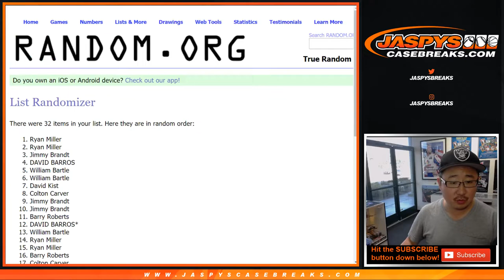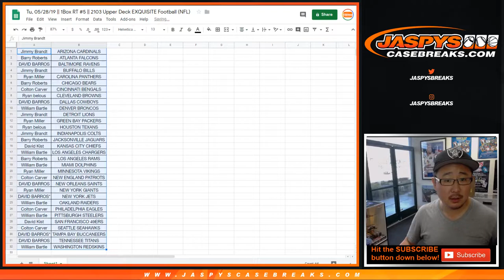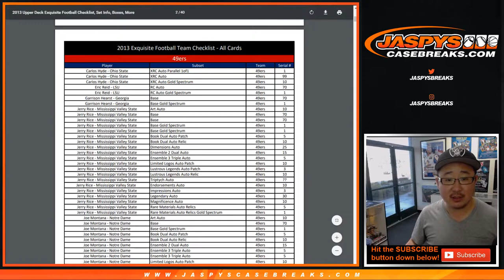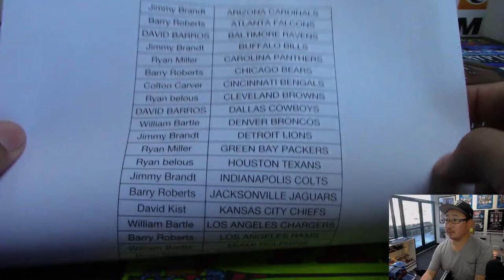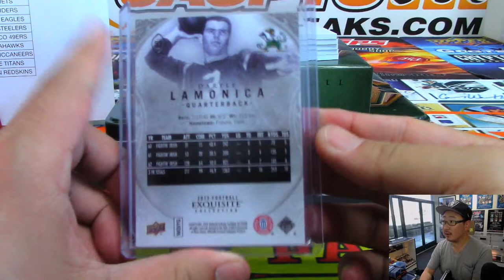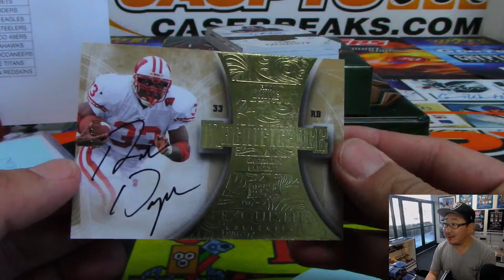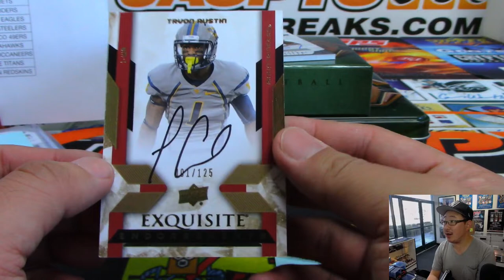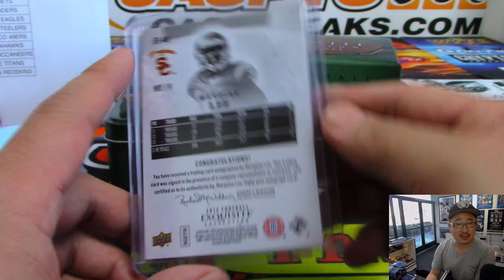Tu, 05/28/19 || 1Box RT #5 || 2103 Upper Deck EXQUISITE Football (NFL)